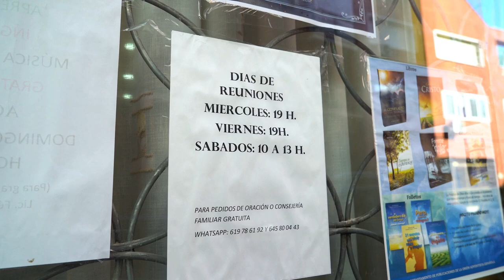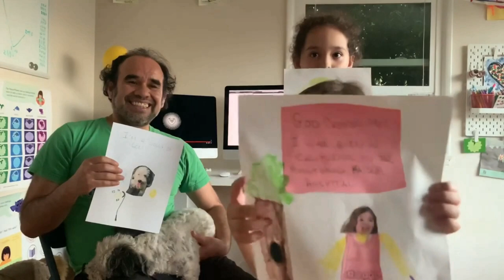Kindergarten Full Program May 30, 2020